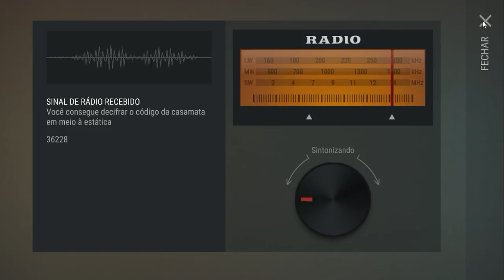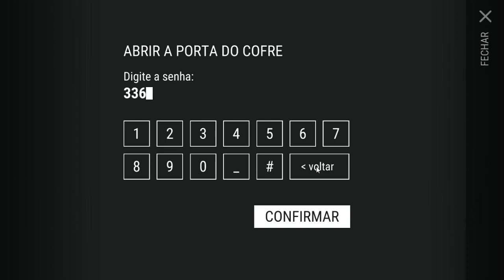O INVASOR Ep.12 - TIVE USA SURPRESA ABRINDO CAIXOTE DO SAGUÃO PELA PRIMEIRA VEZ - LAST DAY ON EARTH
TIVE USA SURPRESA ABRINDO CAIXOTE DO SAGUÃO
PELA PRIMEIRA VEZ

PROGRAMAS QUE USO EM MEUS VÍDEOS :

PIXEL LAB
PS TOUCH
KINE MASTER
POWERDIRECTOR
AZ SCREEN RECORDER PRO
SCR